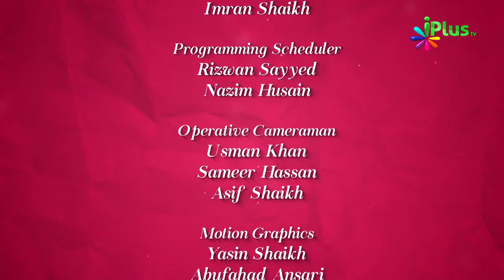Allah Ke Naam - Al Khaliq - Al Ba'ari Al Musawwir - Colours Of Islam Episode 22 By Zaid Patel